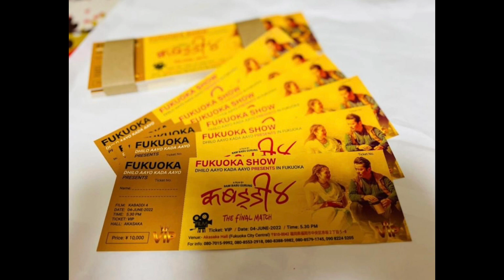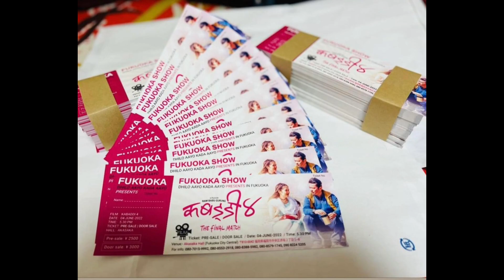Kabaddi 4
Video is published from japan 🇯🇵
Promote Nepali films 🎥